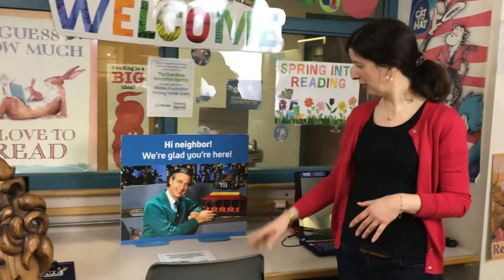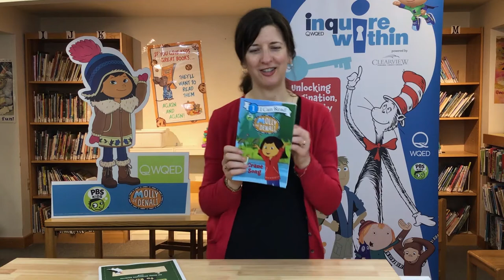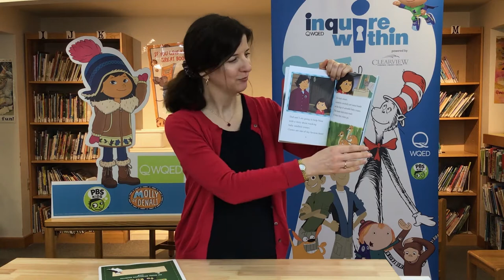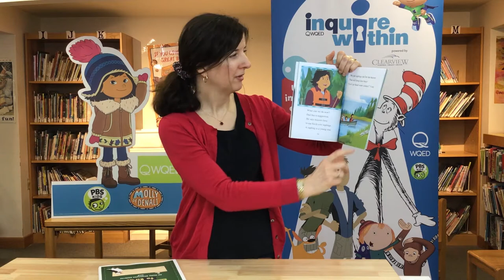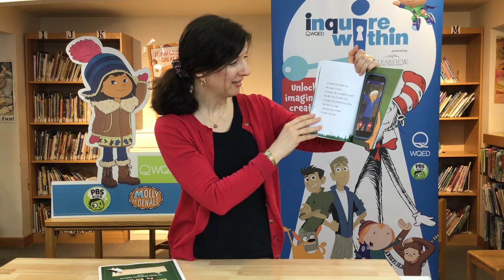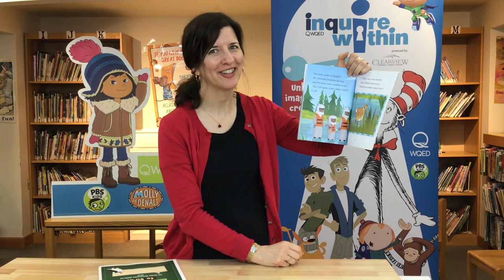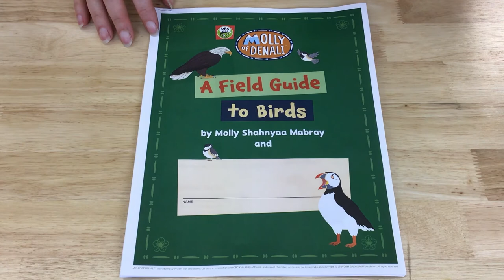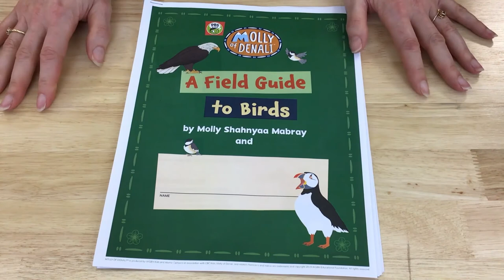Adams Memorial Library | Library Explorers | WQED Education